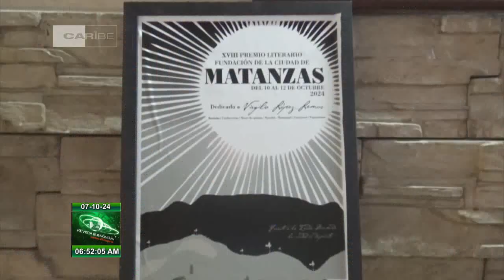Amanecer Cultural en Cuba: 07/10/2024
Las actividades del premio literario “Fundación de la ciudad” que anualmente otorga Matanzas se realizarán del 10 al 12 de octubre. Detalles de esta y otras noticias del ámbito de las Artes en Amanecer Cultural en Cuba este lunes 7 de 2024.